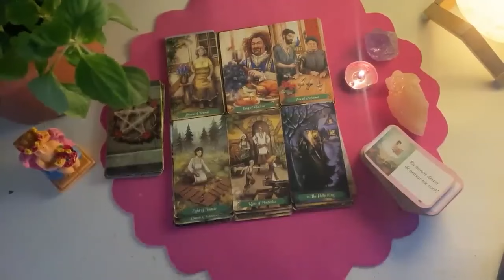PISCES 💖TWIN FLAME/SOULMATE🔥❤️‍🔥 THIS IS A FOREVER LOVE🔥THESE TWINS CAN SURVIVE ANYTHING❤️‍🔥TAROT